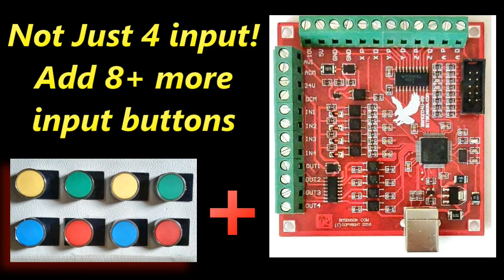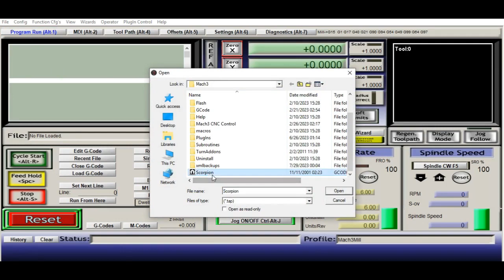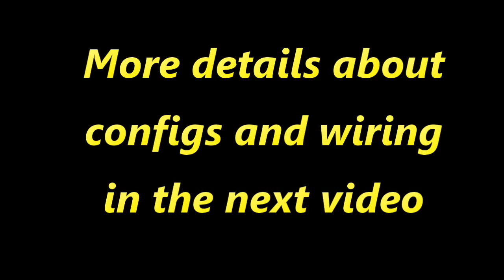Add 8 more Inputs for Mach3 Red (RnRMotion)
This board has only 4 inputs and 4 outputs and maybe we want to add some extra buttons like Start , Pause and these 4 inputs just not enough. But It has some hidden inputs , what is I say you can add 8 extra input (just as general inputs purposes)??

Yes , there are extra pins on board and we didn't notice!!

these pins are for MPG (handwheel) but the documentary of the board mentions these feature .

when I was searching about the wiring of MPG ), I just found this feature …

This video is just for introduction and showing the prototype of mine.
you can design box and buttons better then mine.

In the next video I explain everything and not just this board has extra hidden inputs ...